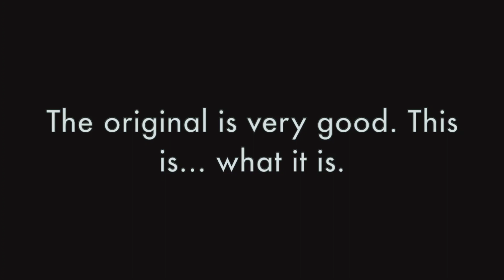Dragged Under - The Hardest Drug (Shuffle version: my DUCONTEST submission)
I did a version of this song. I don't know if it's any good, but I had fun and I learned things, so even if the competition was canceled I won! Go listen to Dragged Under now!

Want me to play bass for your record or do a video? Hire me on Fiverr! I am cheap and desperately poor! Link to my profile